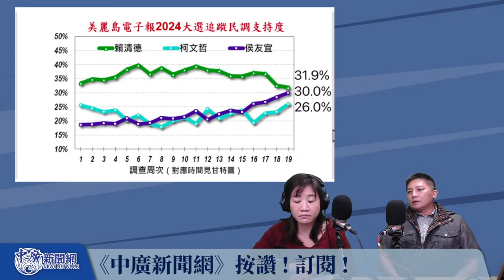'23.11.27【觀點│千秋萬事】憲哥來了！特偵組準備好了｜最新民調 侯賴差距再縮小｜@bccnewsradio​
主持：王淺秋
來賓：新北市法制局長 (國民黨不分區立委提名人) 吳宗憲

📍今日重點
｜憲哥來了！特偵組準備好了
｜最新民調 侯賴差距再縮小